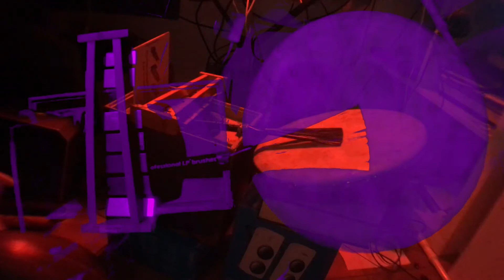a composition for vibrating speakers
two speakers (one subwoofer),  an Indonesian drum, a xylophone, (low frequency) oscillators, noise, some feedback and a delay effect